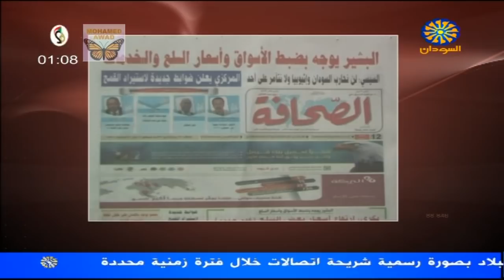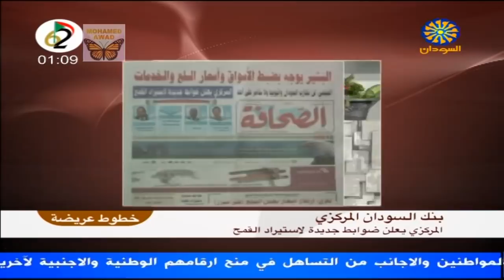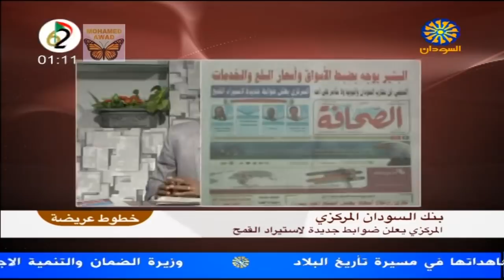البشير يوجه بضبط الاسواق واسعار السلع والخدمات 16-1-2018م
تلفزيون السودان - اخبار الصحف